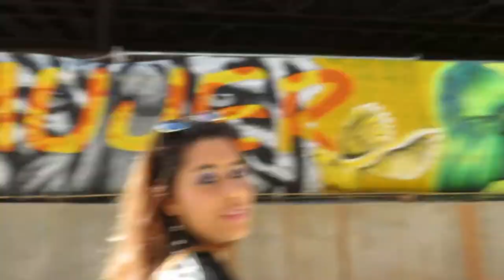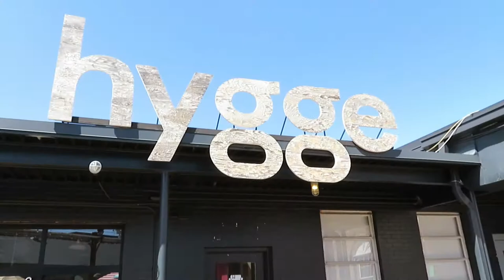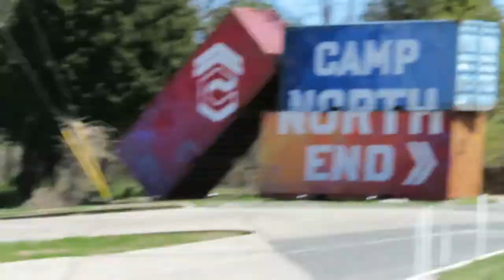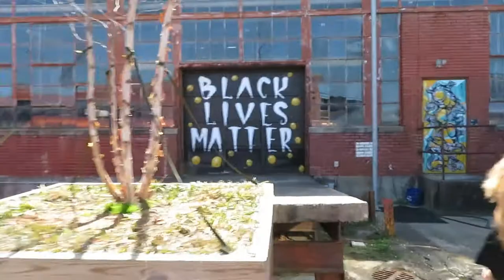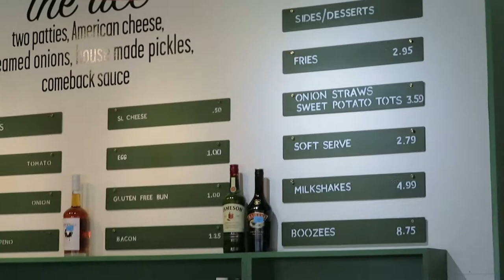Camp North End Photoshoot | Day In My Life Vlog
Me and my friend do a photoshoot at Camp North End then eat some burgers that were busting!